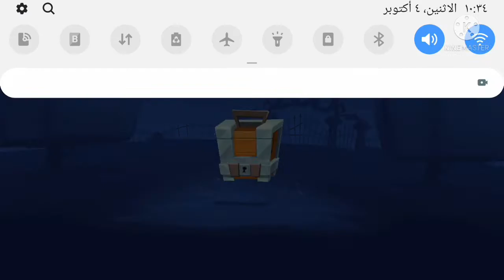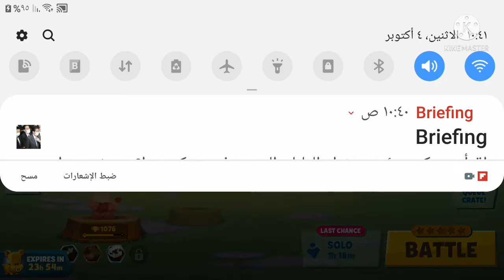زوبا تفتيح الموسم Zooba😁